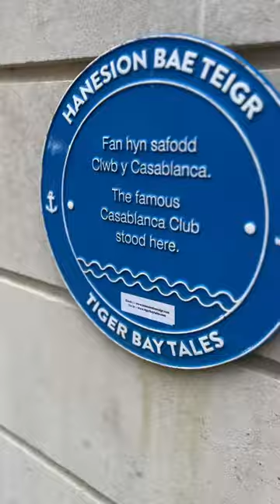Casablanca Cardiff Artwork by Nathan Wyburn